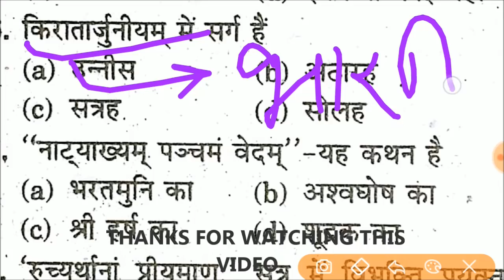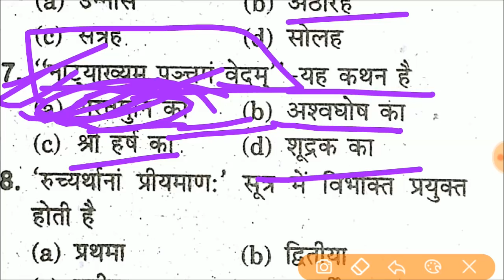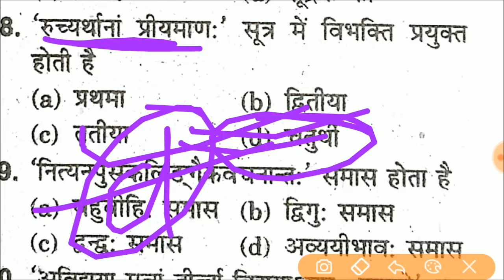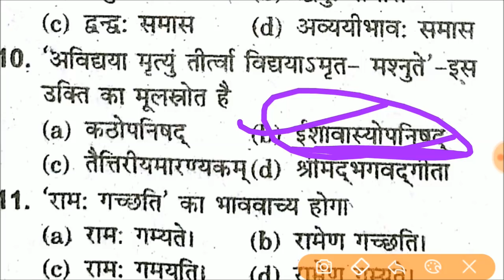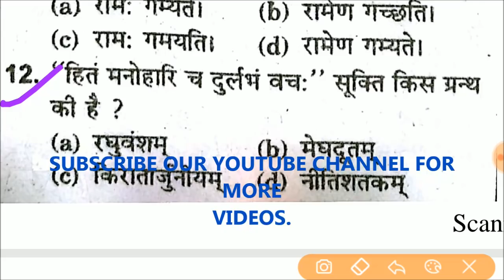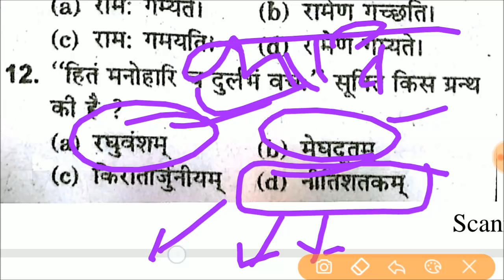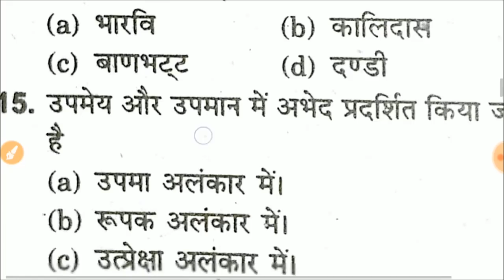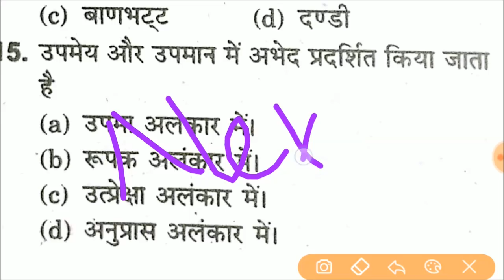🔥 संस्कृत | पिछले वर्षों में पूछे गये महत्वपूर्ण प्रश्न - 3 | SANSKRIT Practice Set | UPTET - 2018 🔥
🔥SANSKRIT Practice Set | UPTET - 2018 🔥
संस्कृत का प्रैक्टिस सेट । 15 महत्वपूर्ण प्रश्नों का व्याख्या सहित हल ।
समझ लें सभी प्रश्न ऐसे ही प्रश्न आते हैं परीक्षा में |